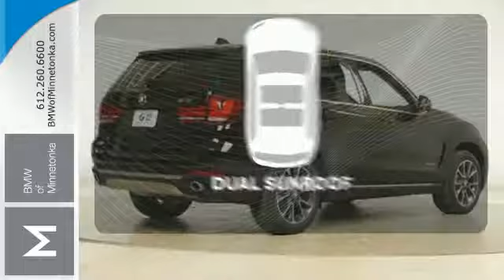2015 BMW X5 Minnetonka Minneapolis, MN K67969 - SOLD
Year: 2015
Make: BMW
Model: X5
Trim: AWD 4dr xDrive35i
Engine: 3.0 L I6 Cyl.
Color: Jet Black
Interior: Terra
Stock #: K67969
VIN: 5UXKR0C55F0K67969

Address:
15802 Wayzata Blvd